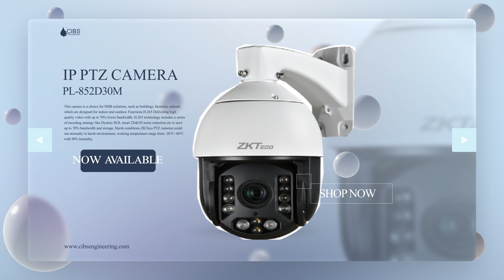CIBS Engineering Limited provides you with the best Security Solutions.